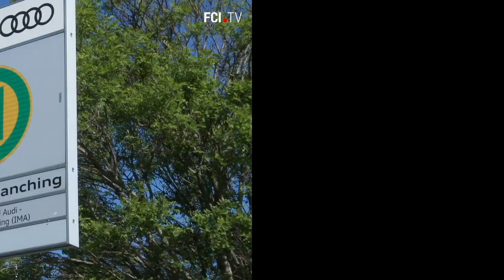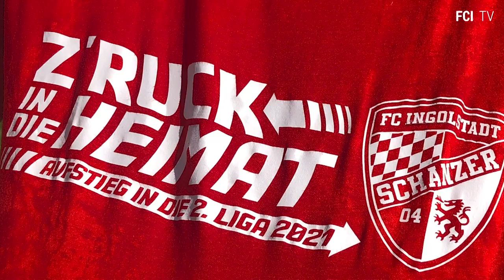FCI.TV: Die Schanzer Aufstiegsfeierlichkeiten | Zurück in Liga 2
Es.ist.vollbracht! Nach zweijähriger Abstinenz ist der FC Ingolstadt 04 wieder zurück in Liga 2. Am Ende besiegelte das Tor von Youngster Filip Bilbija das FCI-Aufstiegs-Happy-End in Osnabrück. Bereits an der Bremer Brücke gab es für unsere Jungs kein Halten mehr. Wie die Sause im Flugzeug, dem Partybus und im Audi Sportpark fortgesetzt wurde, all das haben wir für euch exklusiv festgehalten.